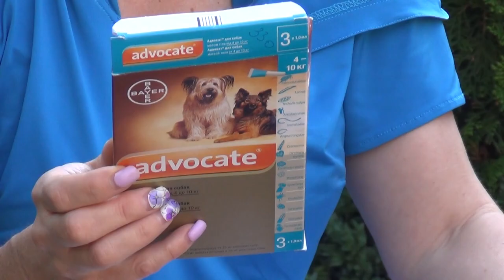Какой препарат мы используем от паразитов для собаки кане корсо.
В этом видео мы покажем каким препаратом мы пользуемся для борьбы от кровососущих паразитов для собаки Кане Корсо и как наша собака проходит процедуру обработки. Делимя своим опытом. Наносим капли "Advocate" из расчета на 55 кг веса собаки, примерно 5,5 мл. Обработка проводится один раз на месяц.

Ты ищешь интересный канал о собаках породы Кане Корсо? Тебе к нам! На нашем канале мы показываем и рассказываем о жизни нашего любимца собаки породы canecorso по кличке Деррек, о его познании нового, отношении к хозяевам, интересные и смешные моменты его жизни. Следи за обновлениями.
Не забудь зайти на мой новый канал “Путешествуем вместе”, где мы рассказываем о странах и городах в которых побывали (ссылка Смотрите нас, пишите комментарии, мы Вам рады.